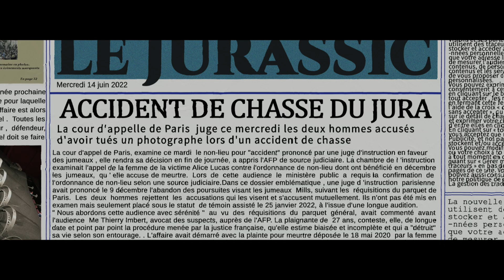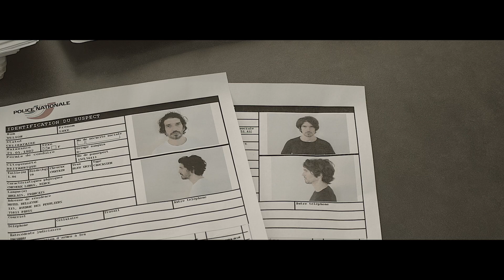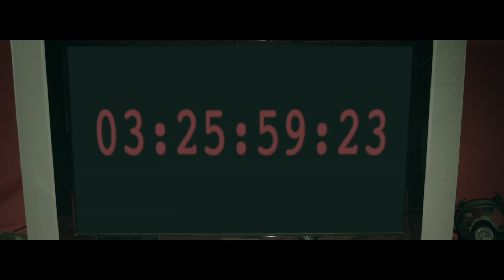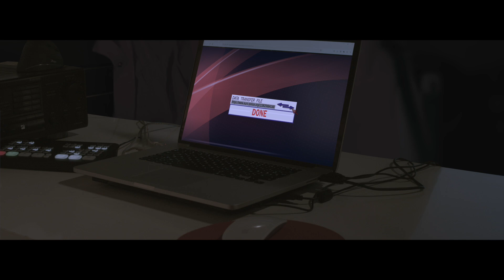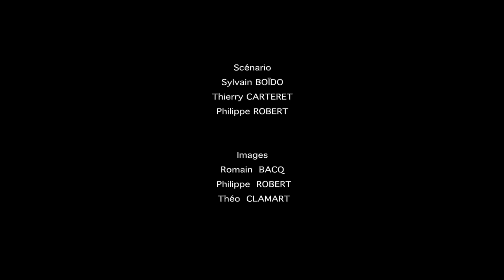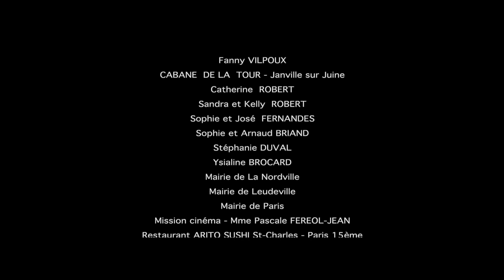ULTIMATUM H264 medium res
Thriller directed by Philippe ROBERT
musique Julien Thuret
screenplay: Sylvain BOÏDO, Thierry CARTERET, Philippe ROBERT
with Mathilde hédé, Denis Verbecelte, Edward Saxby, Jonathan Saxby, Antoine Blanquefort, Natasha Joly, Gil Demurger, Abdel Benzaïm, Alderic Demay. Philippe Andrade. DOP : Philippe Robert, Romain Bacq, Théo Clamart assistant director :Thomas Paupere Godenaire scripte : Joel Sevestre Stunt: Gil Demurger  Abdel Benzaïmmake up : Alice Robieux, Audrey Lopes, Lucie Pichon, Juliette Depreux
Post production : Philippe Robert